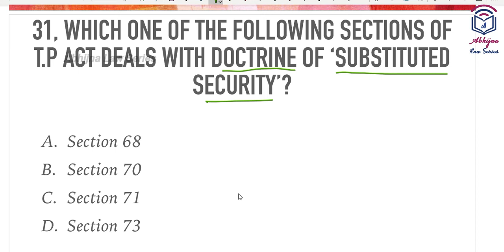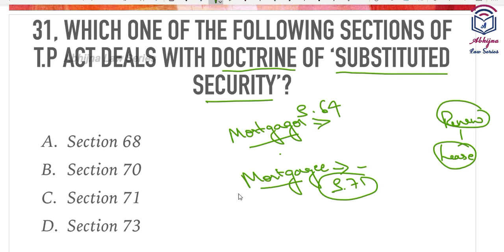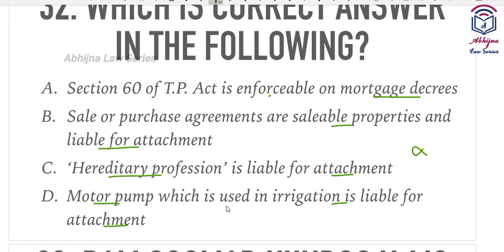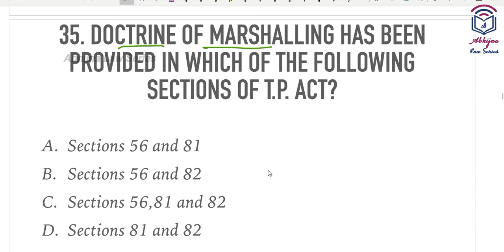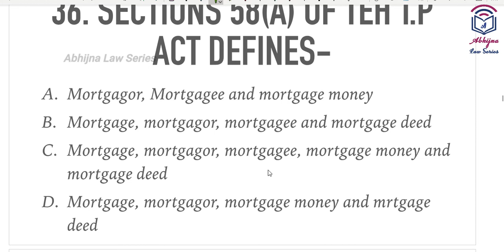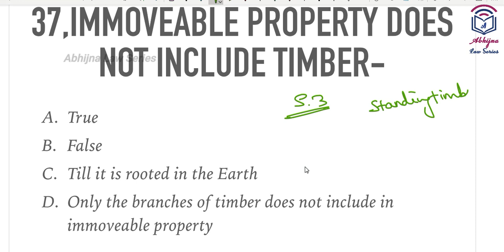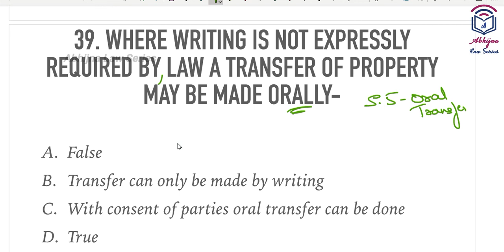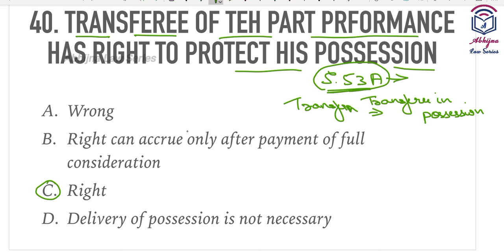Transfer of Property Act ( Part 4) l Multiple Choice Questions l Judiciary Prelims Preparation l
Keep learning, keep growing.

Transfer of Property Act, 1882 forms the syllabus of many law competetive exams like Judicial Exams of various states

Abhijna Law Series brings this  Part of Entire Video series (containing 100 Multiple choice Questions of Transfer of Property Act i.e TP Act). In each part, I have provided 10 MCQs along with answers and brief explanation in Kannada. Daily dedicate only 10-15 minutes and practice them along with bare acts and text books.

It is very essential to practice those questions which are in multiple choice questions format or descriptive questions format.

In this video, I have provided for 10 MCQs which are taken as reference from various past year question papers.  To all those aspirants, make best use of this video which serves as quick revision.